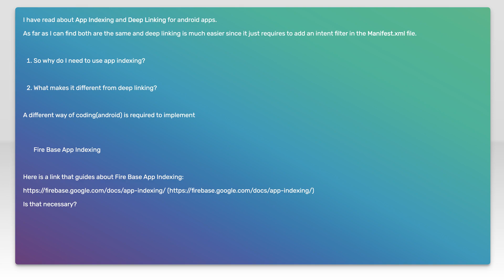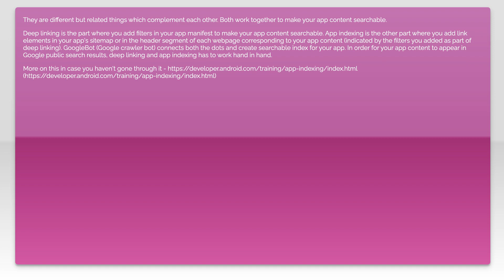What is the difference between App Indexing and Deep Linking?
android: What is the difference between App Indexing and Deep Linking?

Related to: android, deep-linking, android-app-indexing